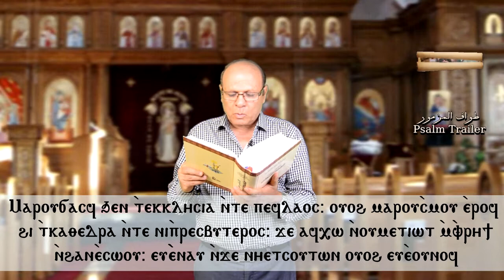Psalm Trailer - Maro Chasf - Vispers & Matins - Coptic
طواف المزمور مارو تشاسف - عشية و باكر - قبطي